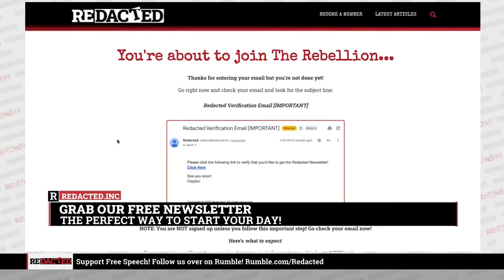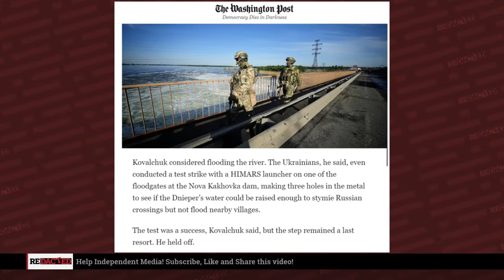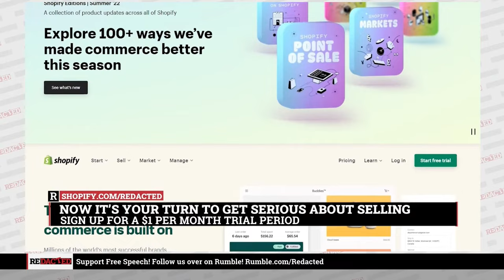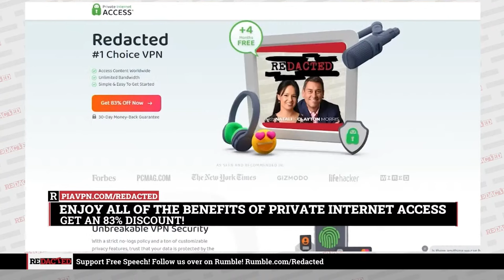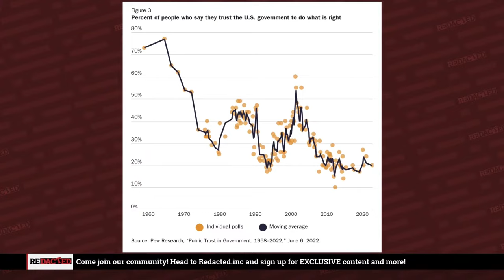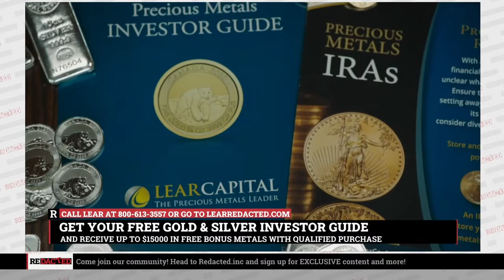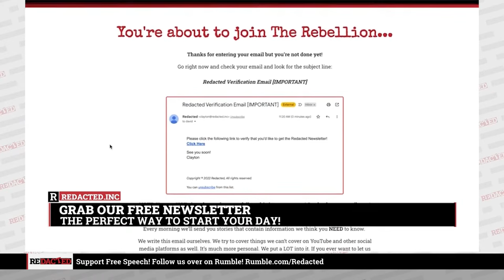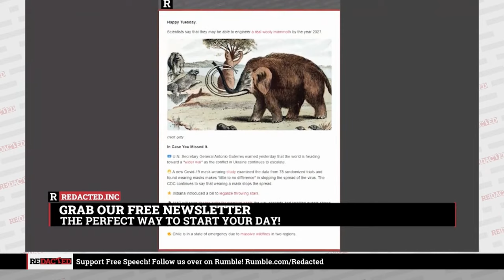BREAKING! This is about to EXPLODE, Putin responds | Redacted with Natali and Clayton Morris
A major dam in the Kherson region exploded on Tuesday. The media is acting like it's a great whodunit mystery but we know whodunit. This is Russian territory and Ukraine practices blowing this dam last year. Is this the counteroffensive or an act of desperation?